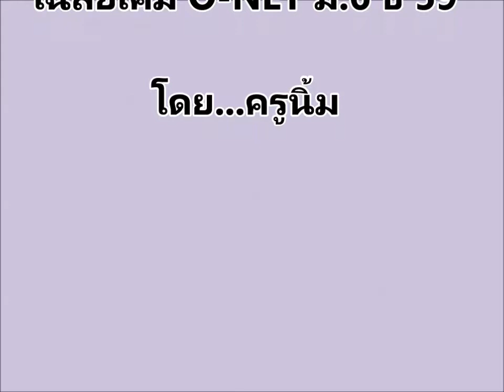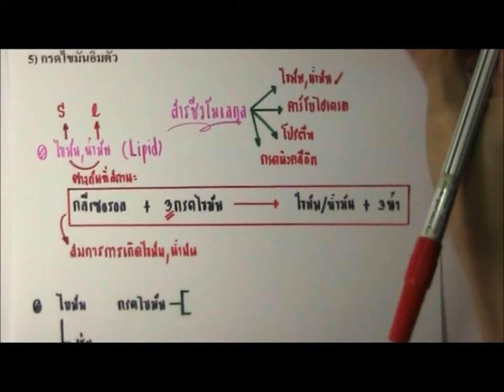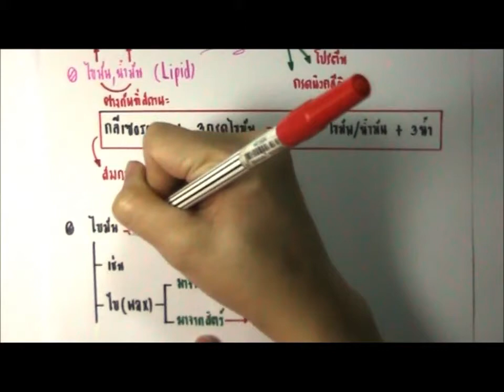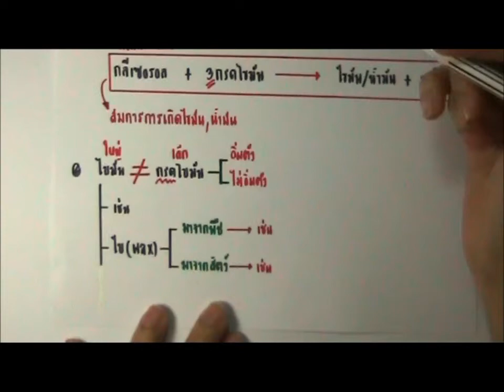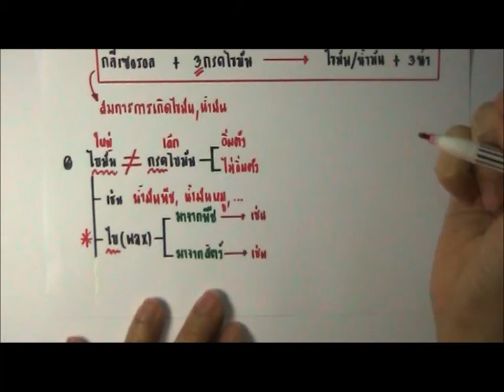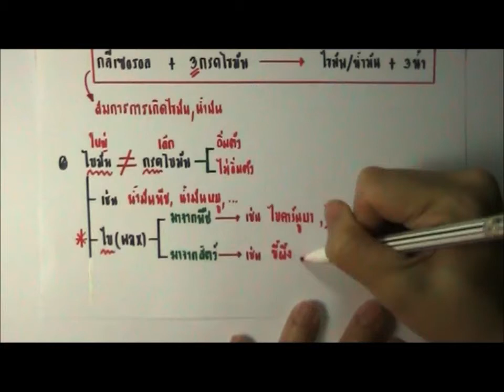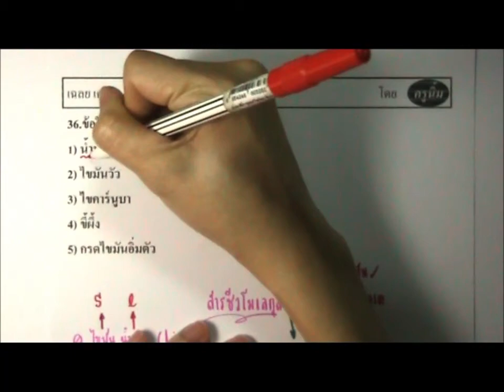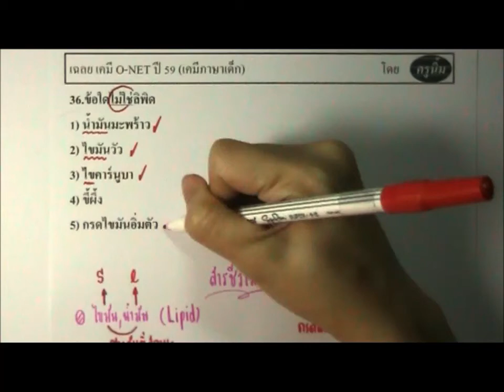เฉลยเคมีO-NETม.6 ปี59 ข้อ 36 (ครูนิิ้ม)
เฉลย เคมี O-NET59 ข้อ 36 ความยาว 8 นาทีเศษ ข้อนี้เป็นเรื่องสารชีวโมเลกุลนะคะ น้องๆต้องเข้าใจเกี่ยวกับเรื่องลิพิดจึงจะทำข้อนี้ได้นะคะ